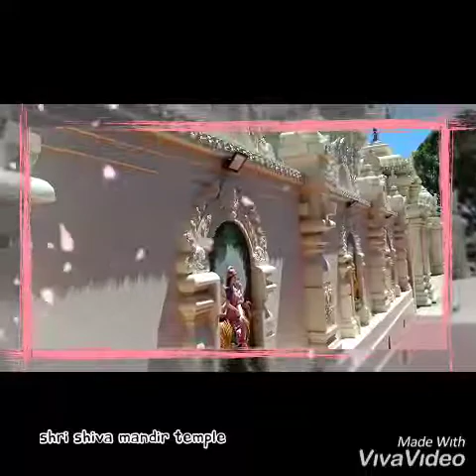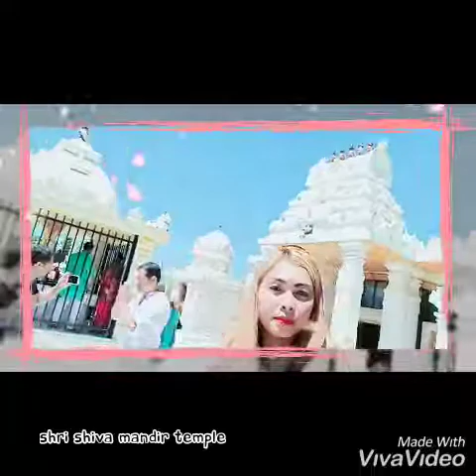Shri Shiva Mandir